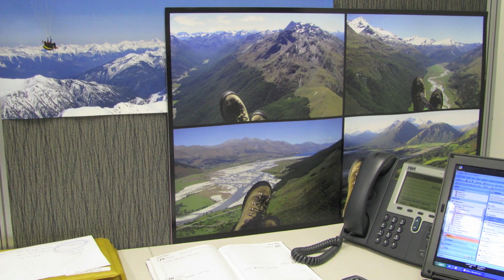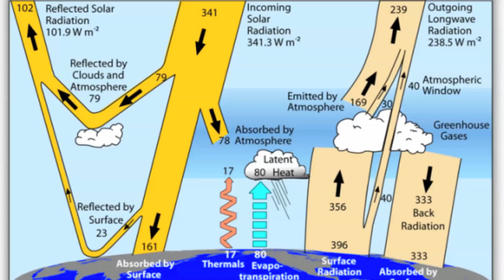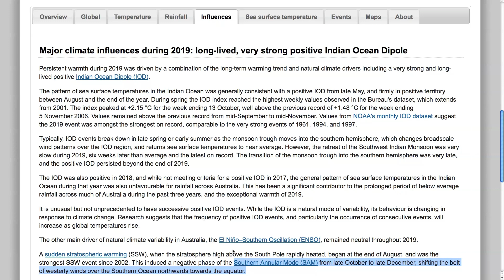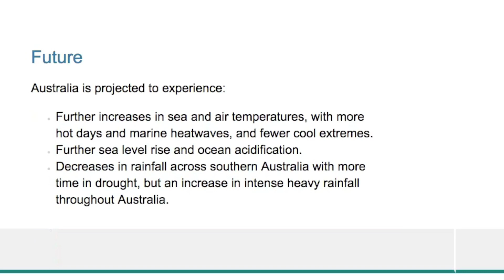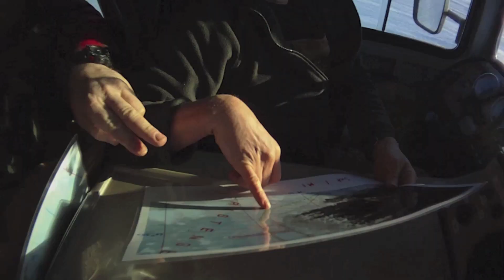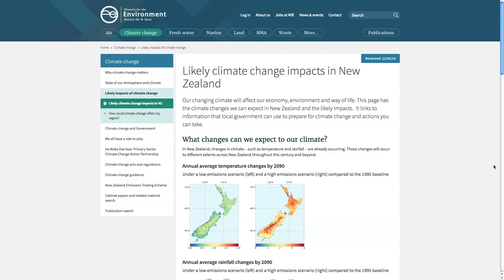Climate effects on Paragliding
Weather is obviously important to paraglider pilots. Climate tells us what kind of weather we can expect. Having a broad knowledge of global climate patterns and an understanding of how local features interact with them helps plan effectively when visiting new areas. As a pilot I have explored many areas around the world which aren't known to paragliders, and I've seen the impacts climate has. This gives us an insight into what to expect more of in the future.
I've collected together footage from around the world to comment on some climate related influences that affect flying. It is hard to make such a long presentation without any mistakes, but let me know if anything needs clarifying.